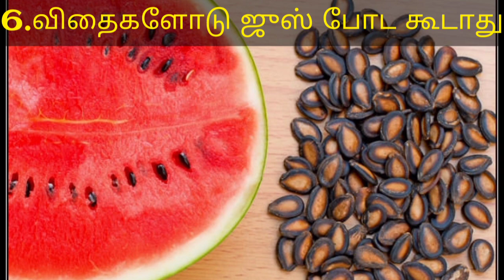ஜுஸ் போடும் போது கவனிக்க வேண்டியவை|Things you should always take care of while making juice at home